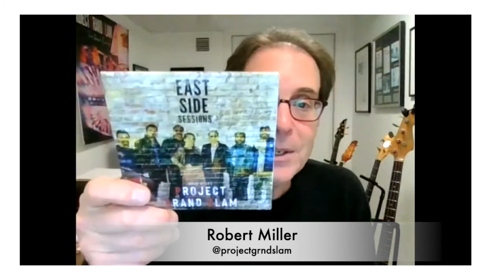Episode 185: Meet Robert Miller and Discover How He Chased and Lived His Dream At 60 Years Old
On this episode of The Oh Hell No Podcast Keisha Nicole sat down with Robert Miller to talk about how at 60 years old, he followed his dream of becoming a rock star.  Robert has always had an interest in music but very early on in life he had to give up his dream to take care of his family.  Robert shares how he kick started his new life in music at the age of 60.  He also shares his struggles and his proudest moments.